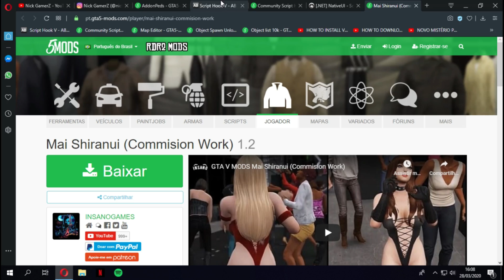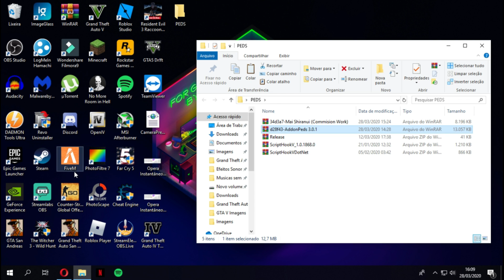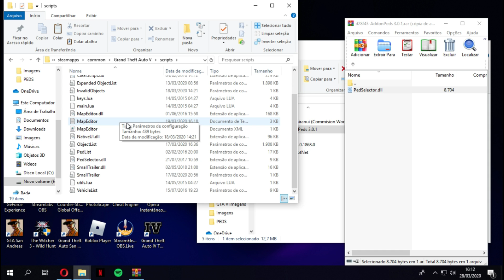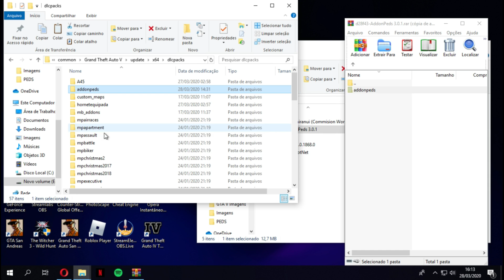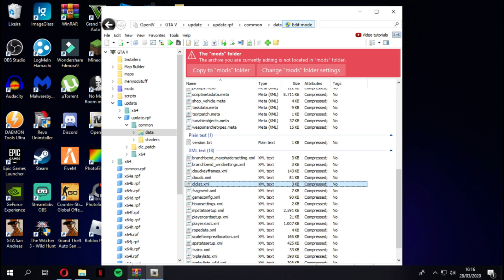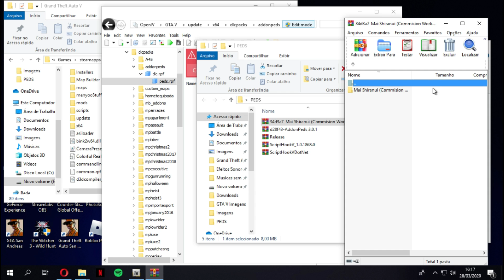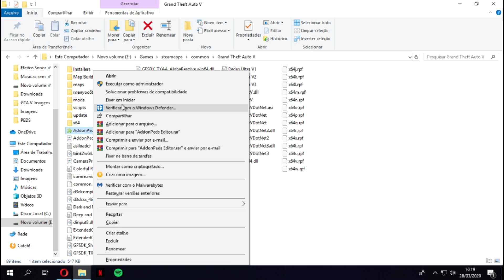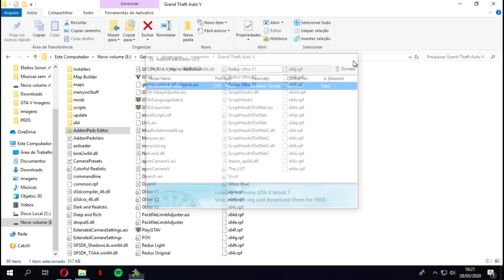GTA V: COMO INSTALAR SKIN\PEDS\PERSONAGENS NO SEU JOGO! MÉTODO ADD-ON FUNCIONANDO! AddonPeds